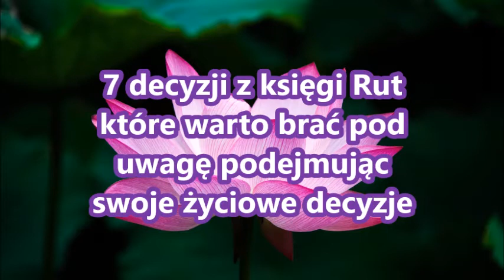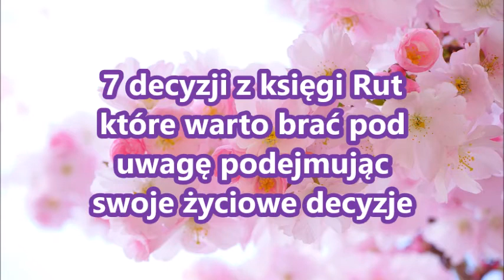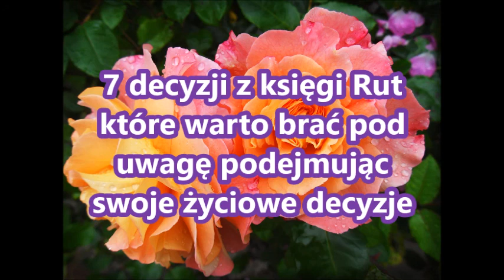7 decyzji z księgi Rut, które warto brać pod uwagę podejmując swoje życiowe decyzje Zielone Niwy